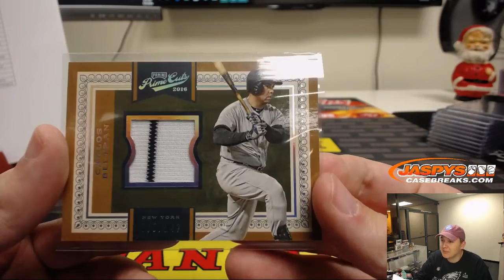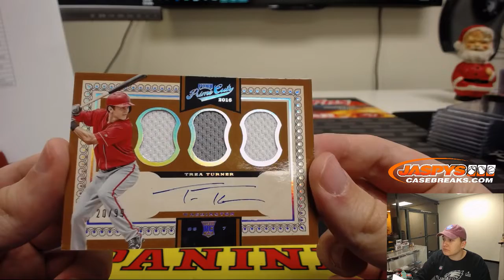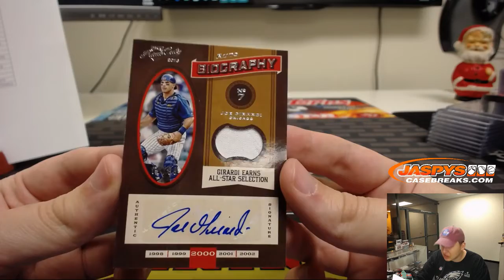(PART 2 OF 2) 12/2 - 2016 Panini Prime Cuts Baseball 5-Box Case Break #6